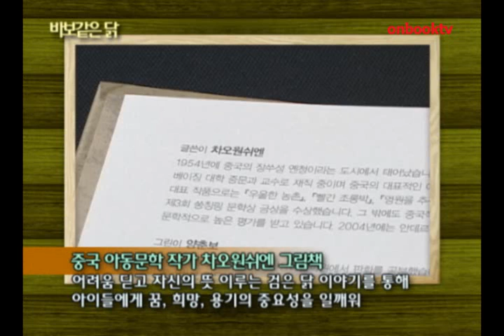바보같은 닭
중국 아동문학 작가 차오원쉬엔 그림책
어려움 딛고 자신의 뜻 이루는 검은 닭 이야기를 통해
아이들에게 꿈, 희망, 용기의 중요성을 일깨워

바보같은 닭. 미래아이에서 펴냈습니다. 중국의 대표적인 아동문학 작가로 꼽히는 '차오원쉬엔'의 그림책입니다. 농촌 마을에 살고 있는 아이 '과과'와, 알을 품는 일 외에 다른 일에는 관심이 없는 검은색 암탉이 주인공입니다. 온갖 어려움을 딛고 자신의 뜻을 이루는 검은 닭의 이야기를 통해 아이들에게 꿈과 희망, 용기의 중요성을 일깨우고 있습니다.